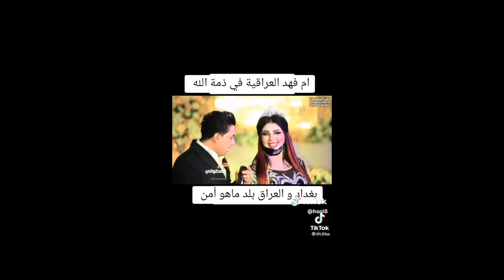من هي ام فهد العراقية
توفيت أم فهد البلوجر العراقية الشهيرة بصناعة المحتوى الجريء على وسائل التواصل الاجتماعي، وذلك على إثر طلقات نارية من أحد الرجال المسلحين، الذي هاجمها فجأة وفرغ الرصاص برأسها، وهذا ما التقطته كاميرات المراقبة. من هي أم فهد؟ وامتلكت البلوجر العراقية أم فهد آلاف المتابعين عبر صفحاتها الشخصية على منصة تيك توك وإنستجرام، وكان قد تم الحكم على البلوجر صاحبة المحتوى الراقص الجريء بالسجن ٦ أشهر في عام ٢٠٢٤، بتهمة خدش الحياء العام عن طريق , .نشر أفلام وفيديوهات تتضمن أقوال وأفعال مخلة بالآداب المتعارف عليها. من هي البلوجر العراقية أم فهد؟ البلوجر العراقية أم فهد، ملقبة بـ«المهرة» وأيضاً «الشيخة»، هي بلوجر عراقية تنحدر من محافظة البصرة جنوب العراق، من مواليد ١٩٩٤، وتزوجت مرتين. وغالباً ما تثير مقاطع البلوجر العراقية أم فهد، الجدل، وكان آخرها شجارها مع بلوجر أخرى تدعى داليا نعيم.